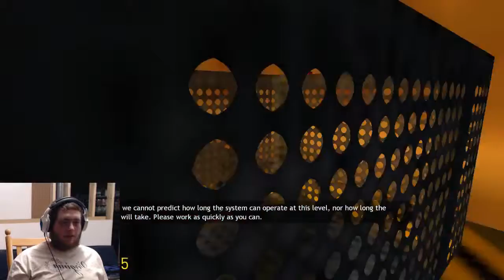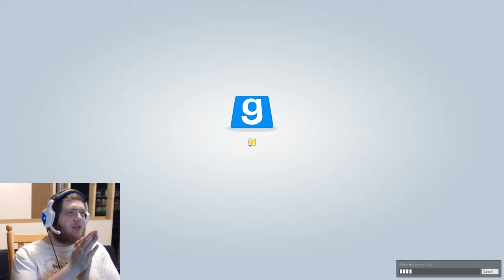The Jordan Meeman Squad - Half Life Multiplayer #1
Horror Outro: The Ghost by NIVIRO